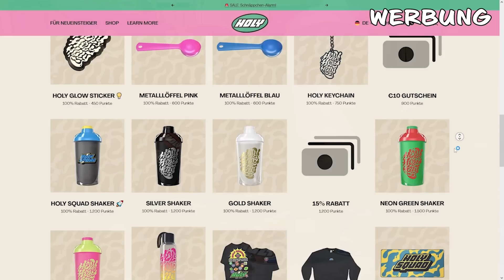Mit dieser OP NATION hat wirklich NIEMAND gerechnet! | Hearts of Iron 4 Deutsch SWC A-Z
Kann Bolivien in Hearts of Iron 4, alleine die Welt erobern?